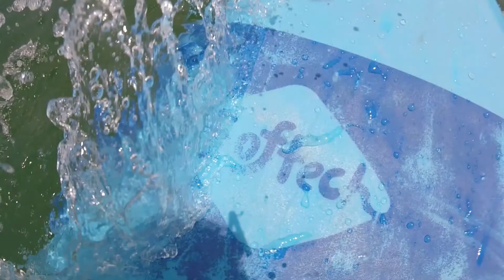Vlog 14 - Lake Tahoe year 1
This is a little edit of all the things I have been up to in Lake Tahoe this past year. I had a blast and can't wait for the ones to come. Hopefully, no more broken bones *knocks on wood*